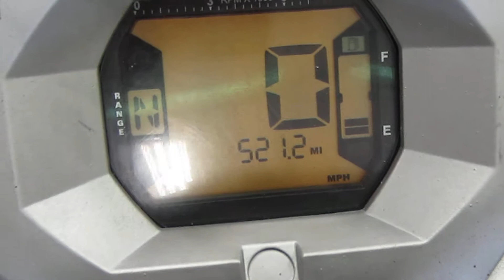2014 Can Am Outlander 500 #14